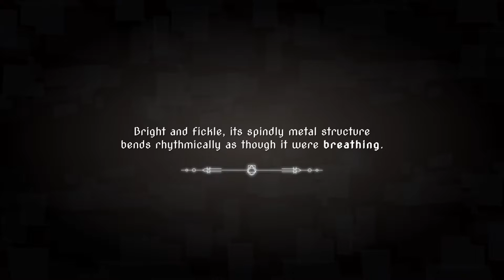Aspire: Ina's Tale Playthrough Part 1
Set out on a mystical adventure of self-discovery against the backdrop of fantastical landscapes of The Tower. Meet its dwellers and unravel their stories. Manipulate spirits to solve puzzles, and lead Ina on her path to freedom.